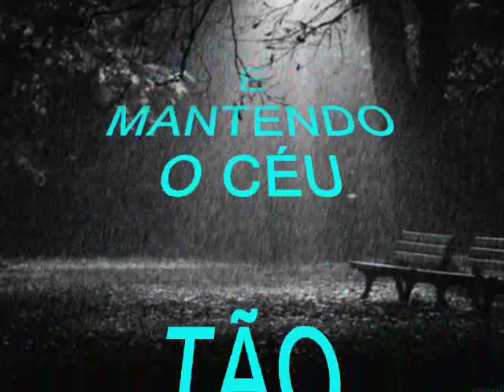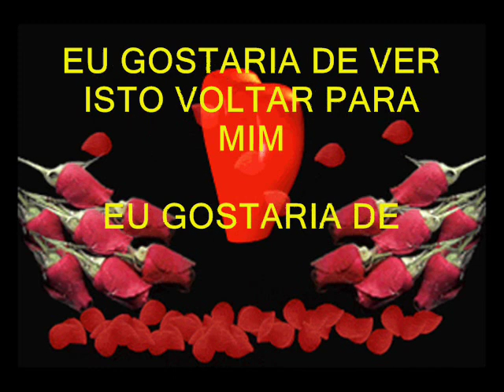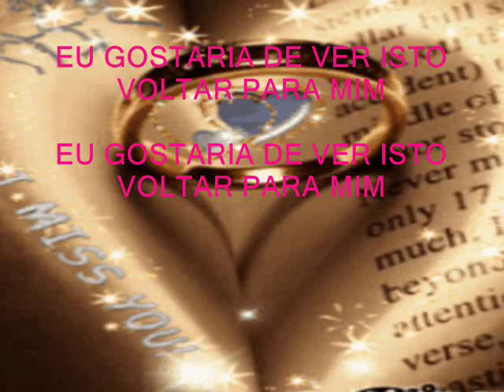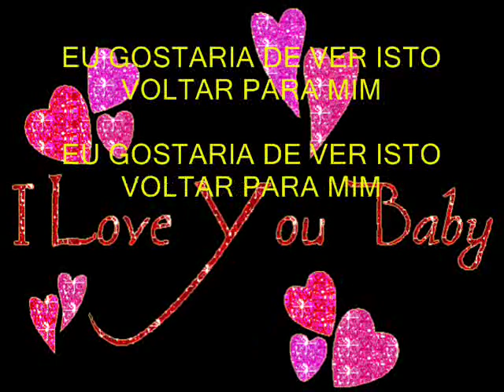LESLIE,KELLY & JOHN FORD COLEY COME BACK TO ME TRADUZIDA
Uma linda música que fez parte da trilha sonora internacional da novela "Baila Comigo"